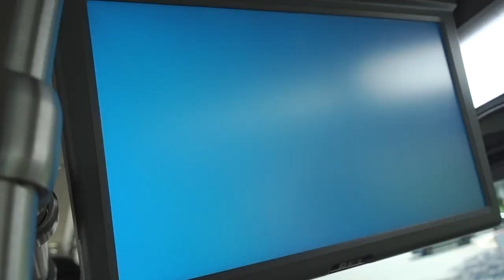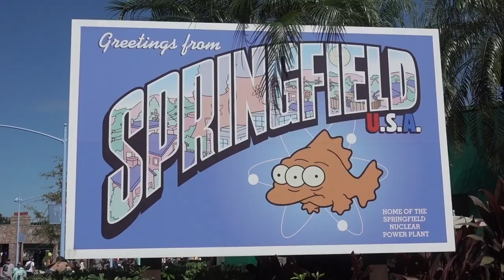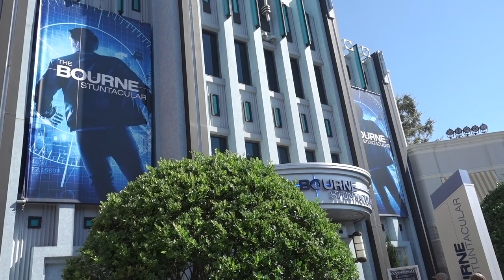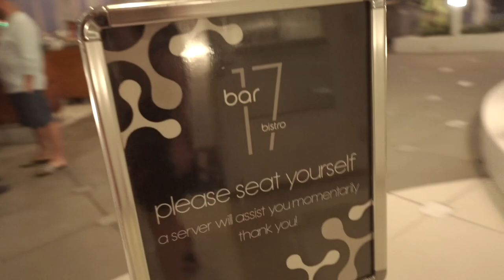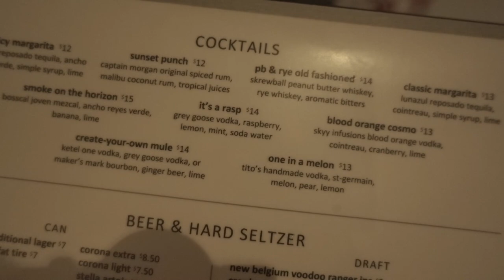Studios & Drinks at Bar 17 - Universal Studios Vlog - Day 4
Thank you for checking out our video! we love to Disney and share our adventures on here with you all. We hope you enjoy watching :)

New Videos On A Friday

Below are direct links to the equipment that we use and you see in our videos.

Sony RX100 MK5 Camera
Manfrotto Tripod
128GB SD Card
GoPro Hero 5 Black
GoPro Handler Grip
GoPro Duel Battery Charger
Macbook Pro 13 (editing)

🎵 Track Info:

Title: Late Nights by LiQWYD